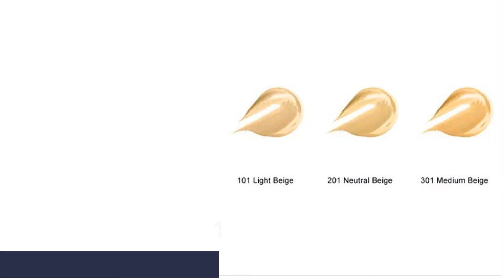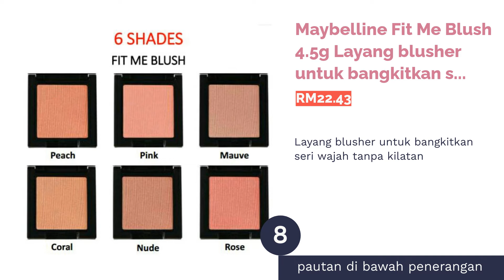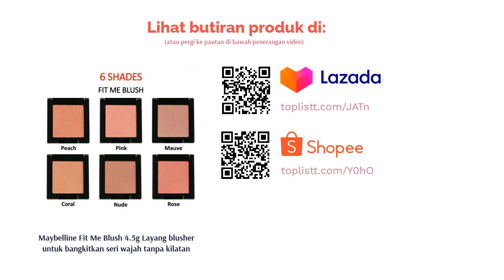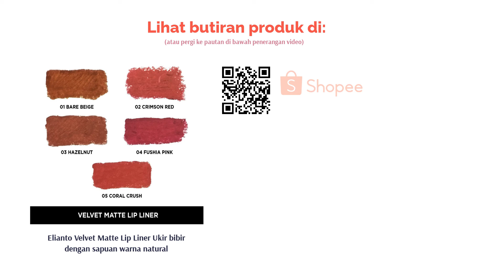🌵 11 Tips untuk "No-Makeup" Makeup Look yang Berkesan Malaysia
00:00 Pengenalan
00:31 #1 - Pixy Make It Glow Dewy Cushion 301 Medium Beige BB Cushion paling murah di pasaran buat kulit jadi glowing! (RM43.16)
01:11 #2 - Sendayu Tinggi Pore Filler + Mattifying Primer (30ml) Primer base paling wajib untuk kawal penghasilan minyak berlebihan (RM37.00)
01:50 #3 - Wet n Wild Velvet Megaglo Highlight Powder Precious Petal Hiasi pipi, cupid bow dan hujung hidung dengan highlighter tepat (RM15.00)
02:24 #4 - Rimmel Kate Sculpting Kit Palette Pallette eyesshadow kit 2-in-1 untuk contouring (RM26.32)
02:49 #5 - Sephora Collection Mini Eye Pencil To Go - 03 Deep Brown Eyeliner berwarna coklat untuk mata nampak lembut dan ayu (RM23.00)
03:25 #6 - Palladio Brow Obsessed Mousse with Fibers Berus bulu kening dengan gel berwarna (RM18.80)
03:59 #7 - Silky Girl Lash Prism Waterproof Mascara Maskara paling best dan tidak mudah comot (RM14.63)
04:28 #8 - Maybelline Fit Me Blush 4.5g Layang blusher untuk bangkitkan seri wajah tanpa kilatan (RM22.43)
05:07 #9 - Fenty Beauty Gloss Bomb Universal Lip Luminizer Lip gloss paling berbaloi anda beli (RM101.00)
05:38 #10 - Elianto Velvet Matte Lip Liner Ukir bibir dengan sapuan warna natural (RM12.00)
06:15 #11 - Nyx Professional Makeup Setting Spray Dewy/Matte Finish Long Lasting Langkah terakhir untuk mekap sempurna kekal berjam (RM43.00)
06:48 Akhir

Cara untuk mendapatkan wajah yang berseri-seri bukan sahaja bergantung kepada rejim membersih muka sahaja tapi ia juga dari teknik solekan. Jangan tertipu dengan wajah-wajah selebriti atau influencer cantik tanpa sebarang solekan. Sebenarnya mereka masih menggunakan mekap untuk menutup cela atau kini lebih mudah hanya menggunakan filter kamera. Hasilnya wajah kelihatan segar, berseri dan ‘hidup’ walaupun dengan solekan yang tipis.